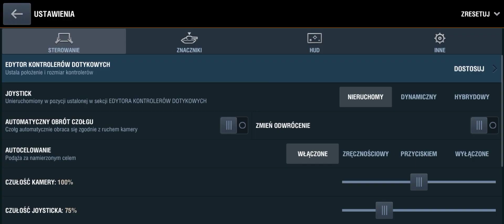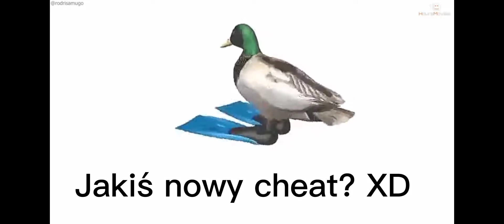WotB ale na Ultra niskiej grafice